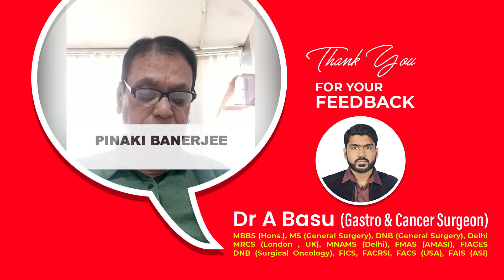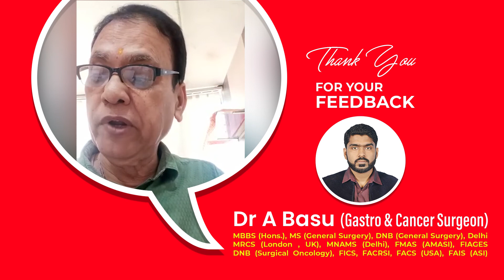Stomach Cancer Patient Success Story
📌Pinaki Banerjee was detected with Stomach Cancer and was treated by Dr. Arghya Basu.
📌Consultant Laparoscopic, G.I & Onco - Surgeon
📌Services :
👉Onco (Cancer) Surgery
👉General Surgery
👉Chemotherapy
👉Laparoscopic (Micro) Surgery
👉Gastrointestinal Surgery